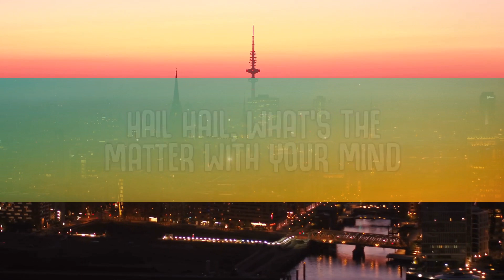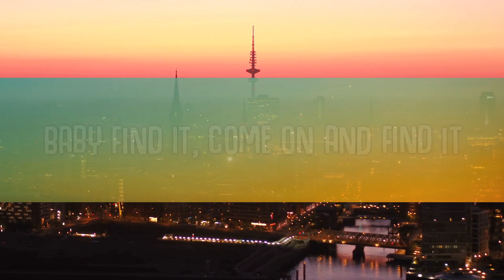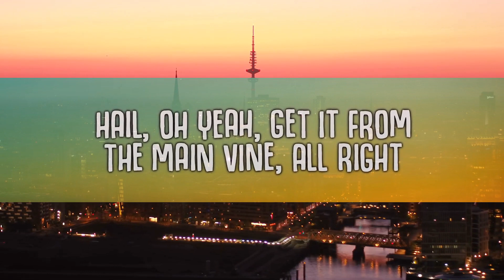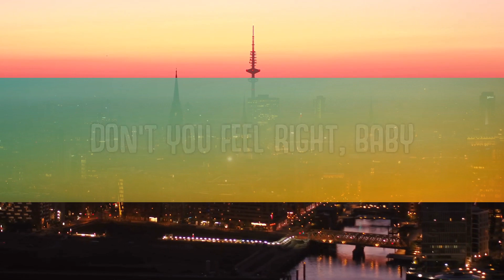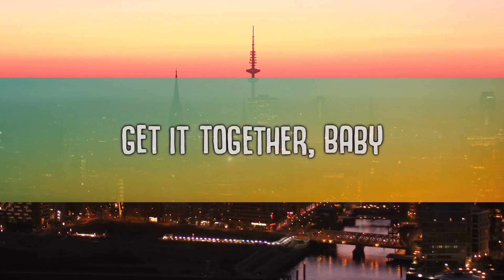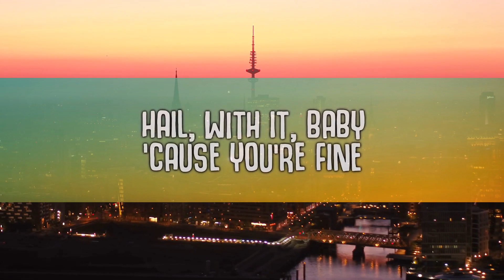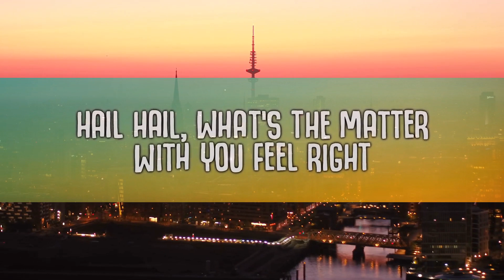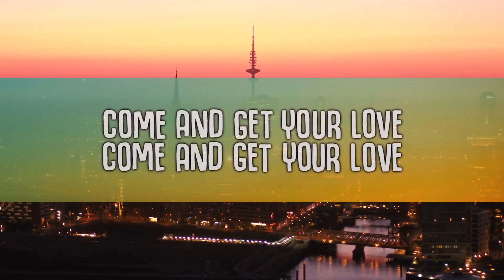[1 Hour Version] Redbone - Come and Get Your Love (Lyrics) "Guardians of the Galaxy" 2023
come and get your yêu guardians of the galaxy
guardians of the galaxy come and get your yêu

🎤  Lyrics:
Hail (hail)
What's the matter with your head, yeah
Hail (hail)
What's the matter with your mind
And your sign an-a, oh-oh-oh
Hail (hail)
Nothin' the matter with your head
Baby find it, come on and find it
Hail, with it baby
'Cause you're fine
And you're mine, and you look so divine
Come and get your yêu
Hail (hail)
What's the matter with you feel right
Don't you feel right baby
Hail, oh yeah
Get it from the main vine, all right
I said-a find it, find it
Go on and yêu it if you like it, yeah
Hail (hail)
It's your business if you want some, take some